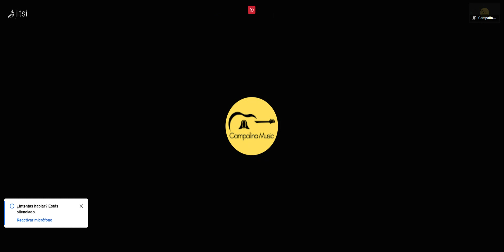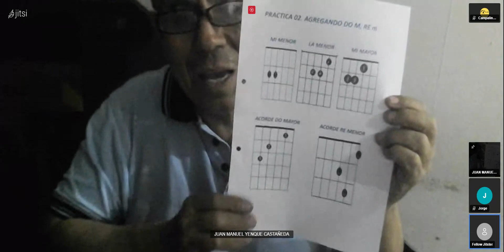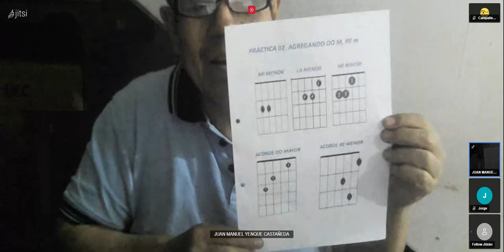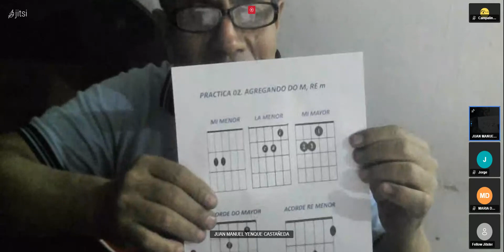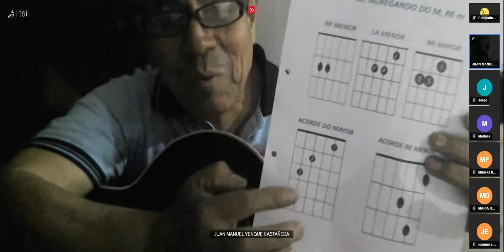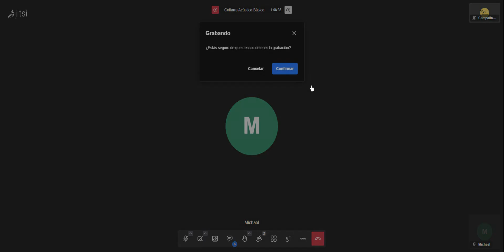Clase N° 2 - Guitarra acústica 05-06-2024 Campalina Music